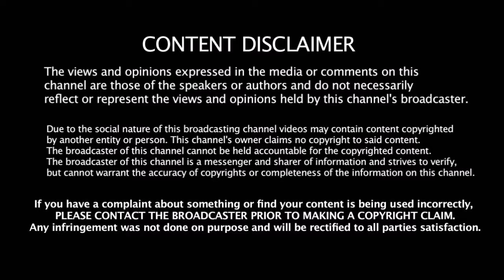நடிகர் சூர்யாவின் உயரத்தை கிண்டல் செய்த தொகுப்பாளினிகள் | Sun Music Anchors Insult Actor Surya